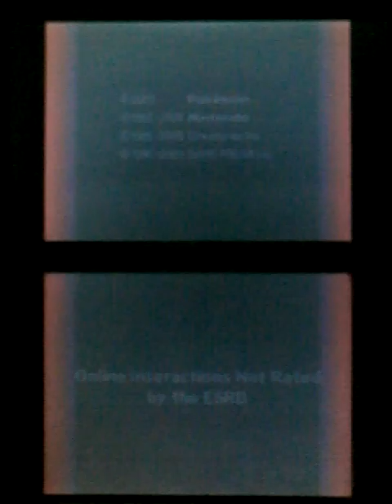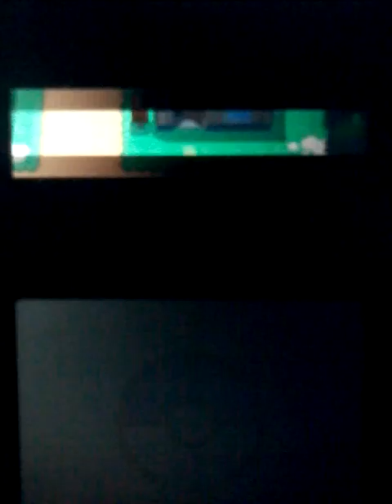Pokemon Platinum Episode 1